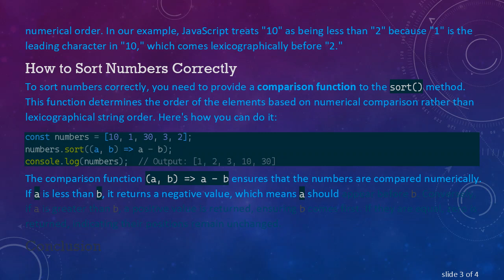Why JavaScript sort() Method Isn't Sorting Numbers as Expected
Discover why the JavaScript `sort()` method may not sort numbers as expected and learn how to properly sort numeric arrays.
When developing in JavaScript, a common issue developers face is the unexpected behavior of the array sort() method when dealing with numbers. This is a common obstacle for both new and experienced JavaScript enthusiasts. Let's delve into why this happens and how to handle it correctly.

Understanding the Default Behavior

The sort() method in JavaScript, by default, sorts the elements of an array as strings. This can pose a problem when you're trying to sort numbers. For example, if you run the sort method on an array of numbers without any additional arguments, you may notice the order is not what you anticipated. The array [10, 1, 30, 3, 2] if sorted using the default sort() method would return [1, 10, 2, 3, 30].

The root of this behavior lies in how JavaScript's default sort() method treats the elements as strings for comparison purposes. When numbers are converted to strings, lexicographical ordering takes precedence, leading to results that may seem incorrect if you're expecting numerical order. In our example, JavaScript treats "10" as being less than "2" because "1" is the leading character in "10," which comes lexicographically before "2."

How to Sort Numbers Correctly

To sort numbers correctly, you need to provide a comparison function to the sort() method. This function determines the order of the elements based on numerical comparison rather than lexicographical string order. Here's how you can do it:

The comparison function (a, b) =&gt; a - b ensures that the numbers are compared numerically. If a is less than b, it returns a negative value, which means a should appear before b. Conversely, if a is greater than b, a positive value is returned, ensuring b comes first. If they are equal, zero is returned, indicating their positions remain unchanged.

Conclusion

Understanding the default sorting behavior of the sort() method is crucial. While it sorts array elements as strings by default, providing a comparison function allows for sorting numbers numerically. Whether you are sorting simple arrays or dealing with more complex data structures, keeping this in mind can save you from unexpected sorting results and make your code more reliable.

Remember, when confronted with unexpected behavior in your code, it's always helpful to refer back to the underlying documentation or seek clarification on the specifics of the language feature you are utilizing.